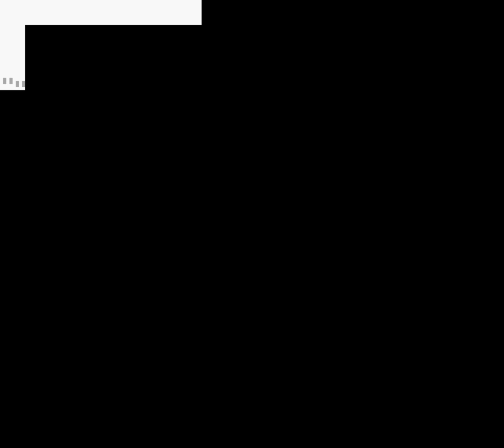Pokemon Red Route 16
This video is of Route 16 in Pokemon Red on the Game Boy.  Route 16 is the route which sits above the cycling road, Route 17.

There is a house on the route on the path from Celadon City, this is where the trainer receives HM02 which is Fly.  This move makes it much easier to get to various locations in the game.

Route 16 is also home to the other snorlax in the game.  You must have the the pokeflute in order to wake it up and battle.  The other snorlax is located at the southern end of Route 12.  Make sure you capture one of them since they are quite excellent pokemon to have.  Both of them sit in locations which block the player from reaching Fuchsia City until later in the game.

The rest of Route 16 is filled with mostly biker trainers.